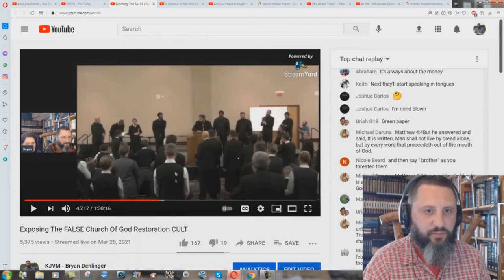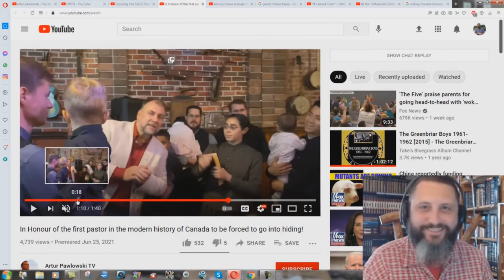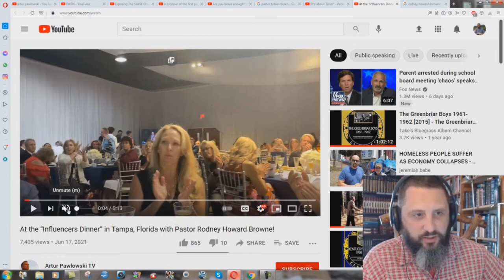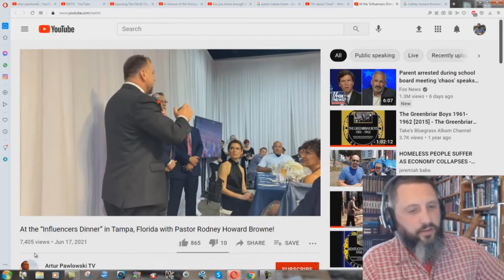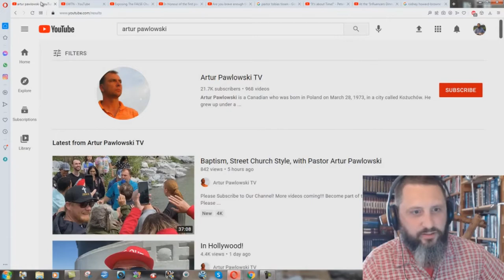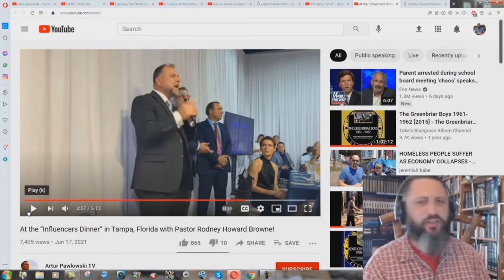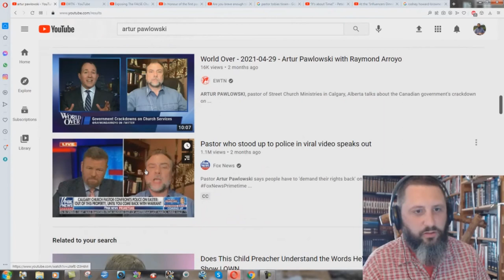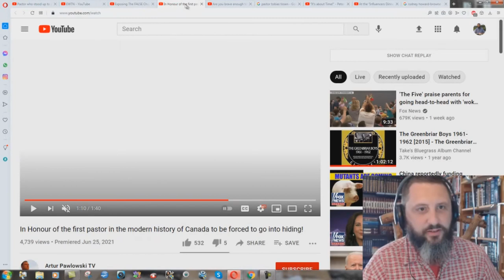Covert Catholic Artur Pawlowski